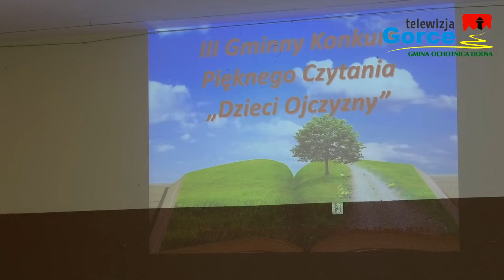III Gminny Konkurs Pięknego Czytania "Dzieci Ojczyzny" w Ochotnicy Dolnej